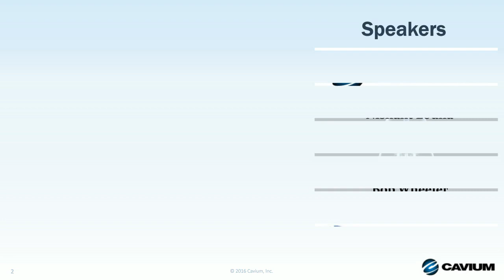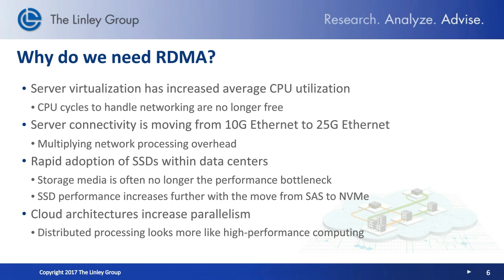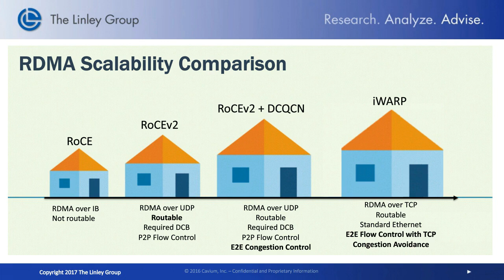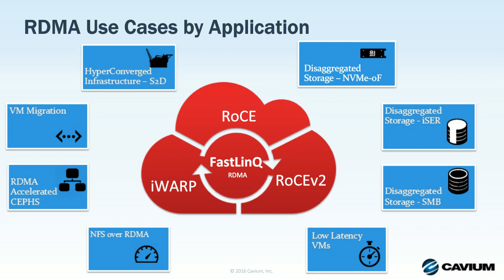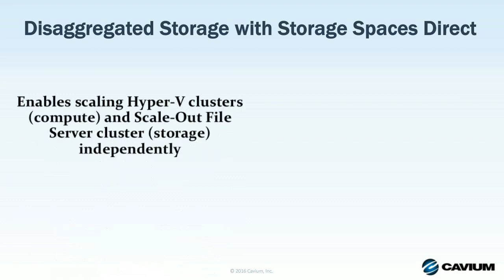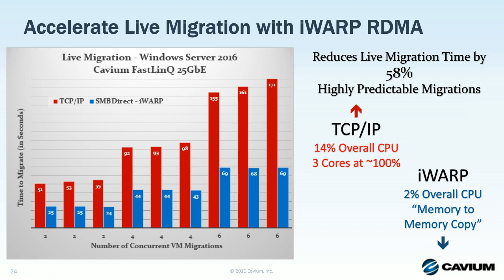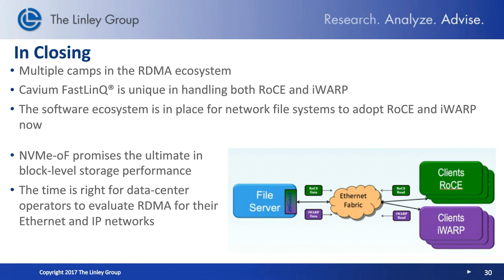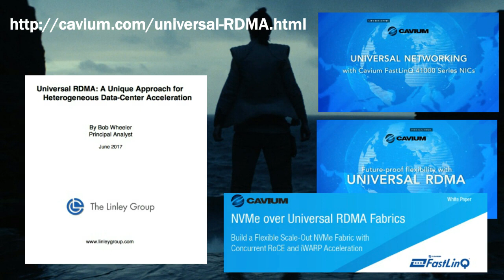Universal RDMA - A unique approach for Datacenter Acceleration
"Ethernet RDMA delivers huge reductions in latency that accelerate virtual workloads and storage networking, but competing standards (wars) cause incompatibilities. Universal RDMA solves this problem by handling multiple protocols concurrently – RoCE, RoCEv2 and iWARP, delivering the future proof data center.

Learn how Future Proof Universal RDMA can simplify and accelerate your data-center network and deliver the ultimate in performance and flexibility.

Cavium FastLinQ 10/25/50/100GbE NICs with Universal RDMA – Industry’s only network adapter that offers customers a choice of RDMA technology and investment protection with concurrent support for RoCE, RoCEv2 and iWARP.

RDMA Use Cases Discussed include - NVMe over Fabrics (NVMe-oF), Storage Spaces Direct (S2D), SMB Direct, iSER, NFS over RDMA, CEPHS over RDMA, PVRDMA for VMware ESXi, Live Migration over RDMA for Windows Server 2012 and 2016

Cavium Speaker: Nishant Lodha Product Marketing Manager – Cavium Inc.
Guest Speaker: Bob Wheeler Principal Analyst – The Linley Group"